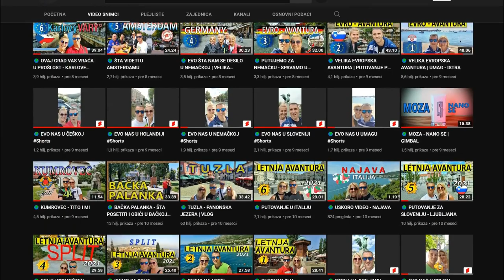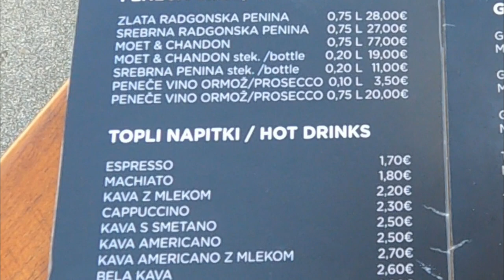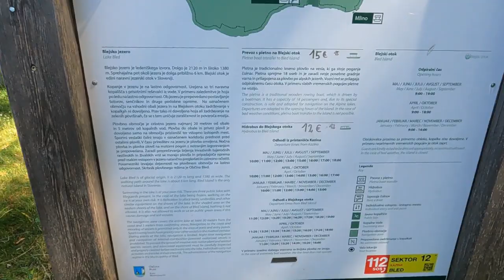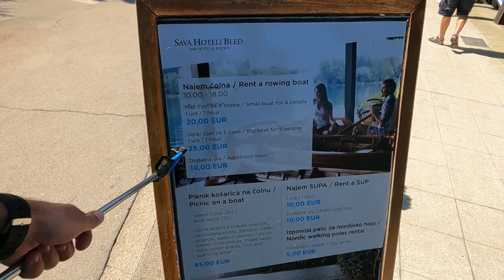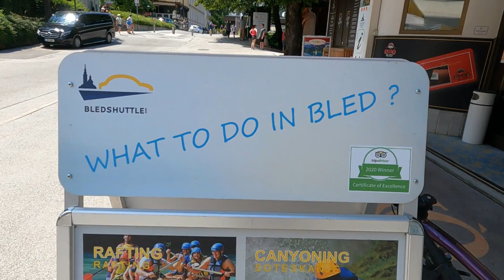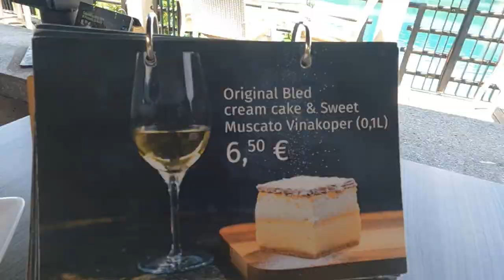🌍 BLEDSKO JEZERO – KAKVE SU CENE I TURISTIČKA PONUDA * BLED *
KAKVA JE TURISTIČKA PONUDA NA BLEDSKOM JEZERU, KOJE SU CENE, ŠTA VIDETI NA BLEDU, CENE SMEŠTAJA, HRANE I PIĆA NA BLEDU. BLEDSKO JEZERO CRKVA, BLEDSKO OSTRVO, BLEDSKI OTOK. BLED KREMŠNITE, BLEDSKE KREMPITE. BLED ŠTA VIDETI. BLED LAKE. SLOVENIA BLED. BLED 2022 BLEJSKO JEZERO